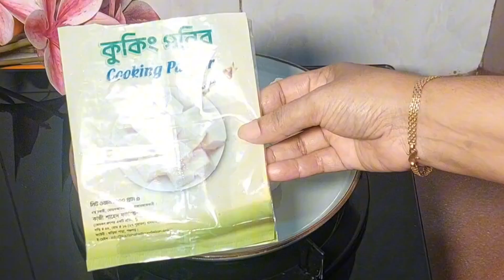ইন্ডিয়ান ঢাবা স্টাইলে পনির মাসালা | Restaurant style Paneer Masala with tips & tricks |পনিরের রেসিপি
পনির মাসালা
Paneer Masala